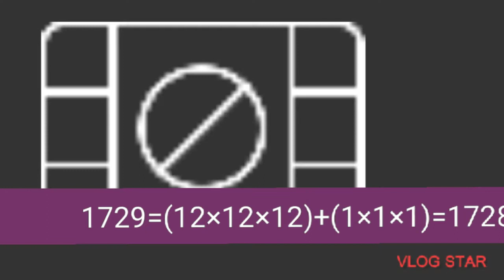Day# జాతీయ గణిత దినోత్సవం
mnrskills MATHS DAY#జాతీయ గణిత దినోత్సవంMaths Day#Srinvasa Ramanujan Birthday#National Maths Day#Maths Day Celbrations#School Maths Day#Techinical Day#Ramanujan Number#Mathematics Way#గణిత ఉత్సవంగణిత మేళా;గణిత విలువ;గణితం గొప్పతనం;గణిత శాస్త్రవేత్త;ఓ గణితశాస్త్రవేత్త గూర్చి